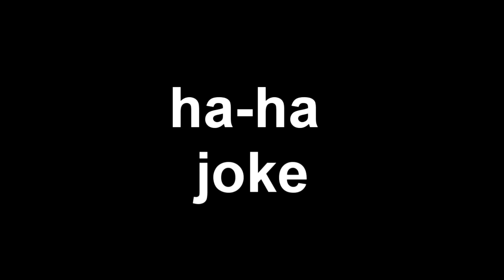[Rusted.cz] M4 Plays